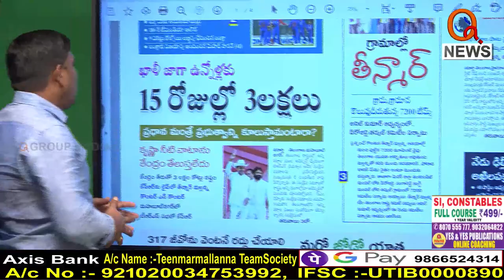లైవ్ లో కేసీఆర్ ని పోట్టు పోట్టు ఏస్కున్న తీన్మార్ మల్లన్న..|| TeenmarMallanna || QNews || QNewsHD